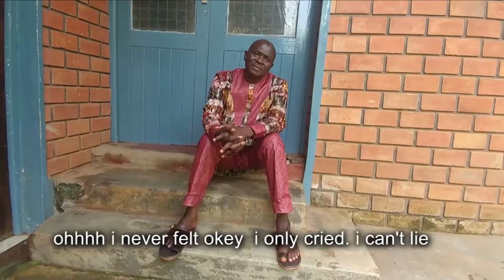EXCITMENT AT FRU NDI RECIDENCE AFTER HIS RELEASE. MBUH STELLA REPORTS